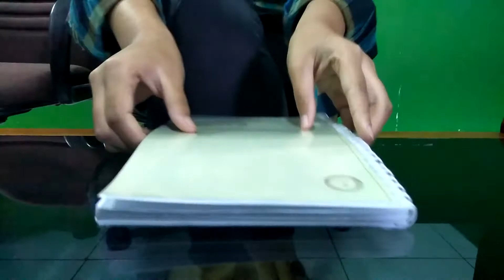ILM Bahaya Nonton TV terlalu dekat